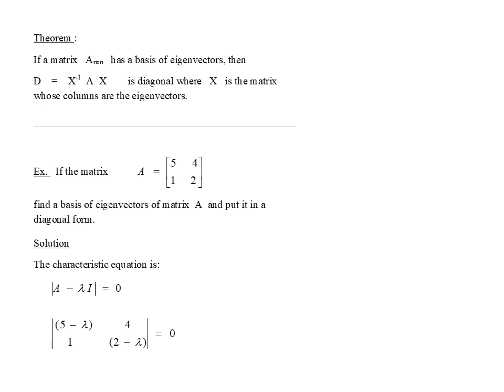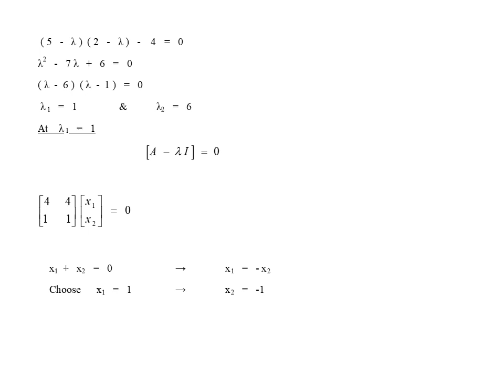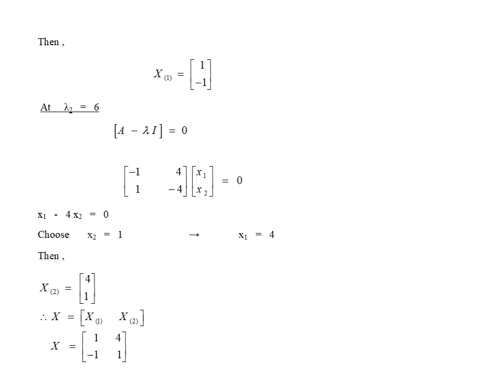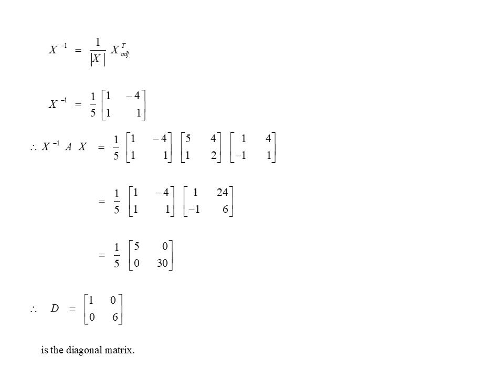matrix algebra - Lecture (7) - Dr. Fatma El-Khudary